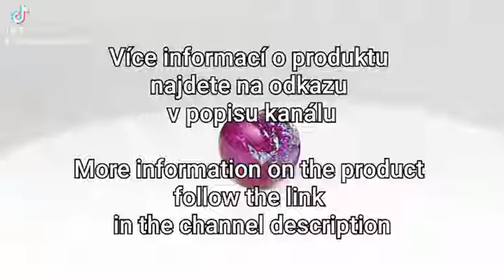Tunel model: KUBOOZ Fashionable Newest Foil Blue Red